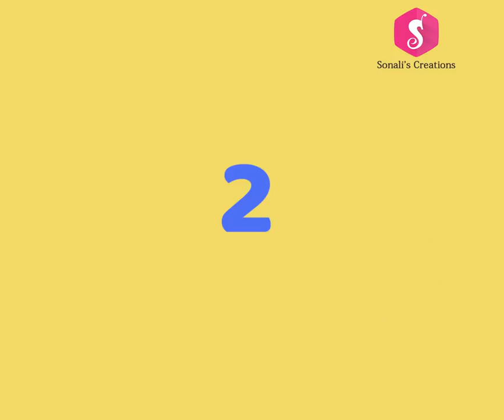HOMEMADE DOORMAT Making from OLD CLOTHES